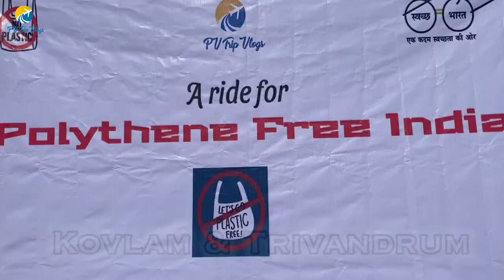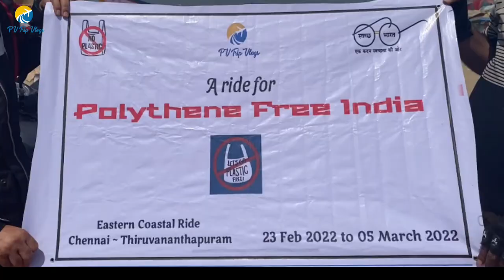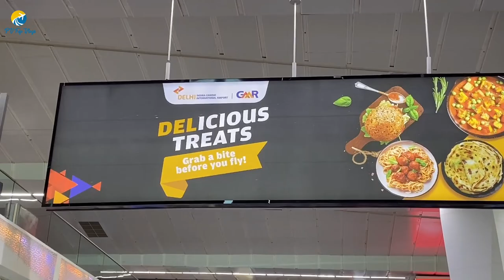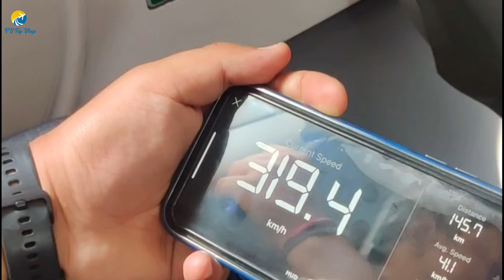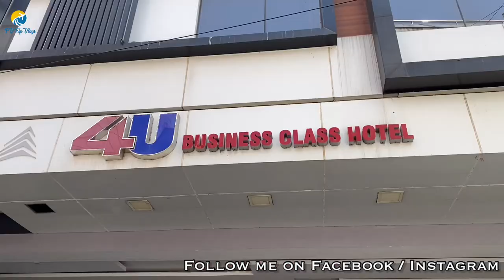EP 1 :- Eastern Coastal Ride Trip | Bikaner to Chennai | Bike trip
Hello Guys  welcome to my channel PV TRIP VLOGS, In this Episode of of Eastern Coastal Ride trip, You can see our journey from Bikaner to Chennai and How we done our pre pration  and booked our bikes in Indian Railways Parcel service from Bikaner to Chennai,

I always use to take my bike with me in any tour, so this time also i took my  bike with me for Eastern Coastal ride trip, in this series of Eastern Coastal ride trip, I Am going to start my bike trip from Chennai to Thiruvananthapuram. In between this i will cover all the tourist destination like Mahabalipuram, Pondicherry, Chidambaram, Naagapattinam, Rameswaram, Kanyakumari, Kovlam and Thiruvananthapuram,

Watch my all Episode of this Eastern Coastal Ride trip series,

Ep 1:- Bikaner to Chennai

Ep 2 :- Chennai local tour

Ep 3:-  Trip to Mahabalipuram

Ep 4;- Pondicherry

Ep 5:- Rameshwaram

Ep 6:- Kanyakumari

Ep 7:- Kovlam & Thiruvananthapuram

Chennai trip,Chennai trip vlog,Chennai tourist places in hindi,delhi to Chennai,How to reach Chennai,bike trip,Bikaner to Chennai,flight from delhi to Chennai,eastern coastal ride trip,Ecr route,Chennai vlog in hindi,bike trip preparation,Chennai trip plan,bike parcel from Indian railways,how to send bike in train,bike trip plan,trip preparation